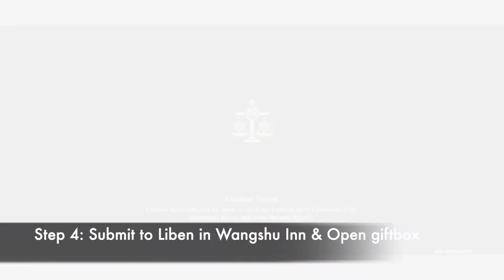Genshin Impact (Marvelous Merchandise Day 5 & Location of 21 easy apple)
Hiya guys! This video consists of location of Liben at Day 5 (The Marvelous Merchandise Day 5 in Genshin Impact) & Location of 21 easy apple. Hope everyone enjoyed it ^-^

0:00 Intro
0:14 Step 1: Teleport to Wangshu Inn and talk to Liben
1:14 Step 2&3: Click 'I'm here to do business' & Find 10 apples
1:22 Apple Location 1: Dadaupa Gorge
1:47 Apple Location 2: Springvale
2:09 Apple Location 3: Dawn Winery
2:45 Apple Location 4: Whispering Woods
3:38 Step 4: Submit to Liben in Wangshu Inn & Open giftbox

原神苹果位置